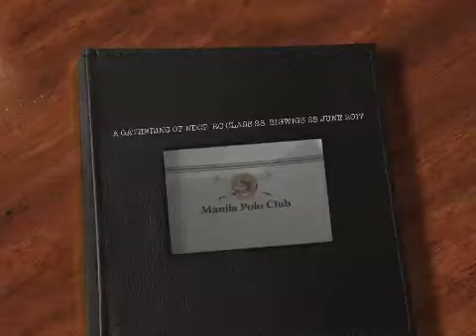A GATHERING OF NDCP RC CLASS 28 BIGWIGS 25 JUNE 2017